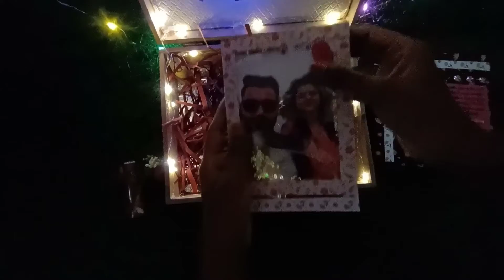budget friendly hamper box . for order